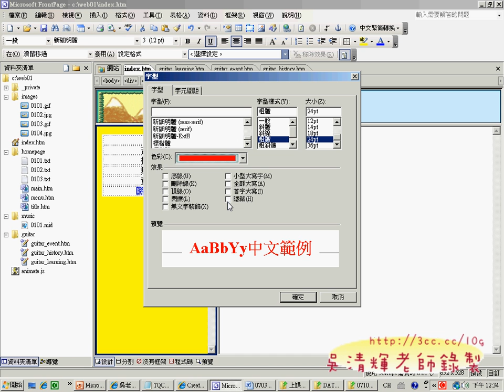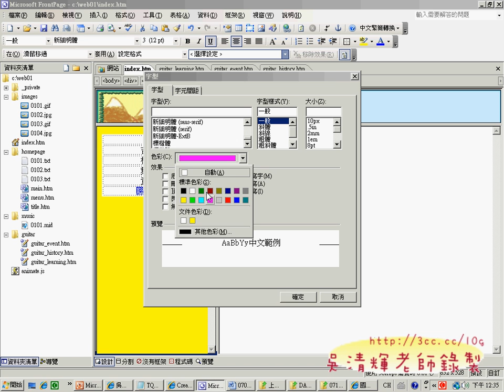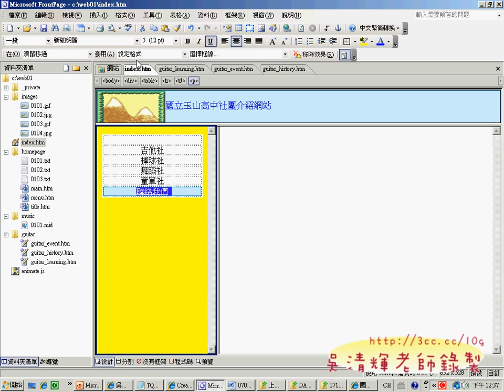07MENU網頁(網頁設計丙級 吳老師提供)